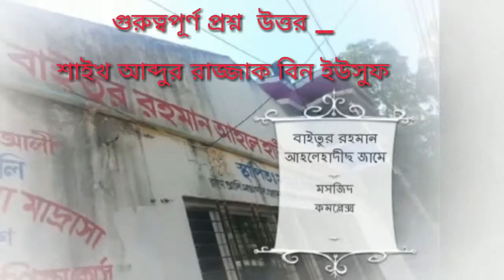গুরুত্বপূর্ণ প্রশ্ন উত্তর _শাইখ আব্দুর রাজ্জাক বিন ইউসুফ|islamic video al hadish